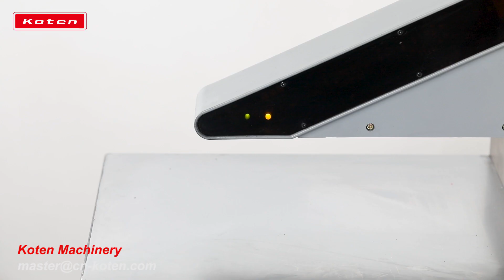paper cutting machine 670N